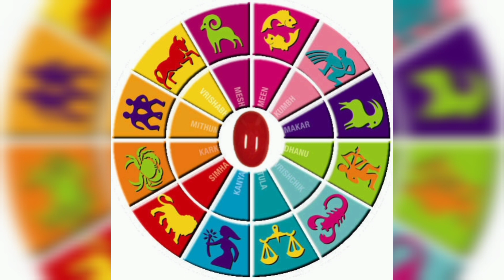Surye Grahan - 2022 || Effect on Each Rashi || Things to do on Surye Grahan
About...
We are an Holistic training and solution providing Astrology group. We provide life changing solutions, through Astrology, Numerology, Tarot Cards and Vastu. Connect with us to understand issues you are facing - are they from pending past life karmas or present karmas - we provide solutions through connecting your stars and align them with you for better life.